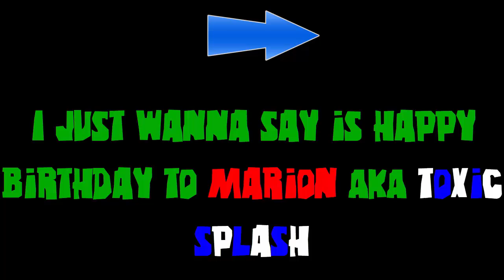Happy Birthday To Toxic Splash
►I Just Wanna Say Happy Birthday To Marion AKA Toxic Splash!
:3